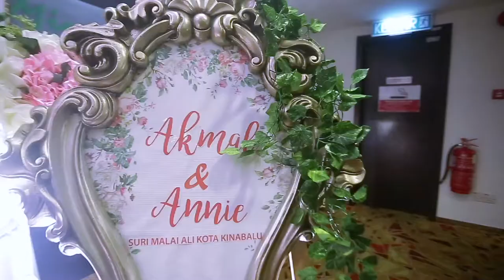ANNIE + AKMAL | Wedding Highlight | Ming Garden Ballroom , Sabah | 2019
Hey there! We provide Wedding Videography Coverage in Sabah. We are based in Kota Kinabalu, Sabah.

We focus on our couples' stories. We want it to be something that they can re-watch in 50 years and experience the nostalgia, promises, beautiful and memorable moments as well as remembering friends and family who attended their wedding.

Additionally, we also provide Wedding Photography coverage.

for any further inquiries.